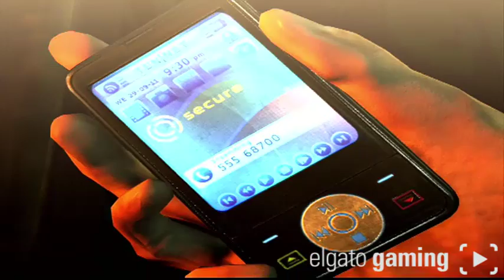Hitman Absoloution # 3 God Won't Help